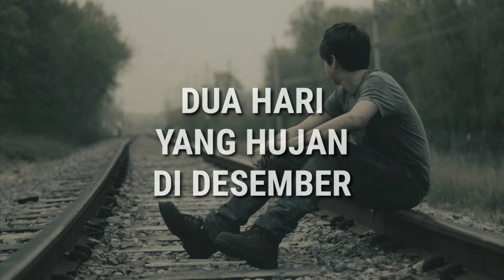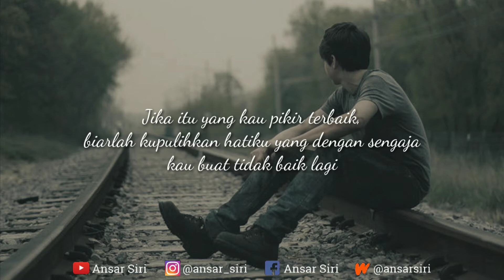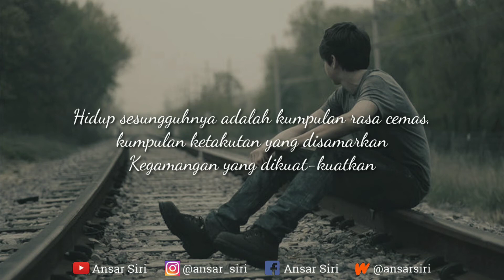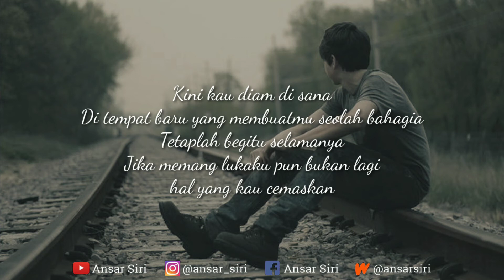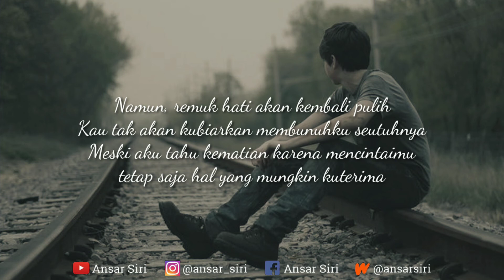Musikalisasi Puisi Sedih - Sebuah Usaha Melupakan - Boy Candra - Ansar Siri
Sebuah prosa dalam buku "Sebuah Usaha Melupakan"

Judul     : Dua Hari yang Hujan di Desember
Penulis : Boy Candra
Suara    : Ansar Siri
Editing  : Ansar Siri

Makasih sudah mampir.

Salam santun 😊🙏